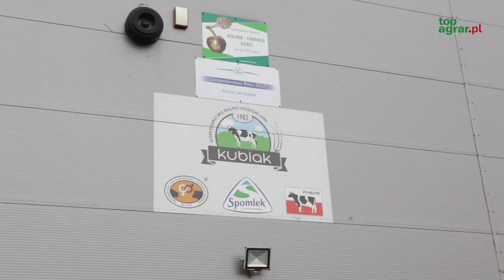Jak udoskonalić oborę?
Co się sprawdziło, a co dziś mogłoby być w oborze zrobione inaczej? – pytamy Adama Kubiaka, pomysłodawcę ciekawych rozwiązań w oborze dla bydła mlecznego.